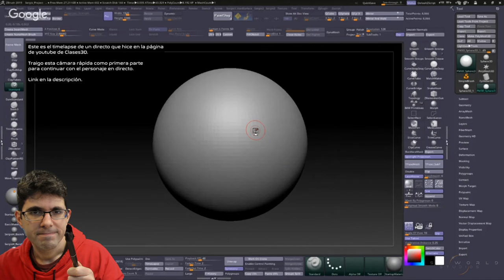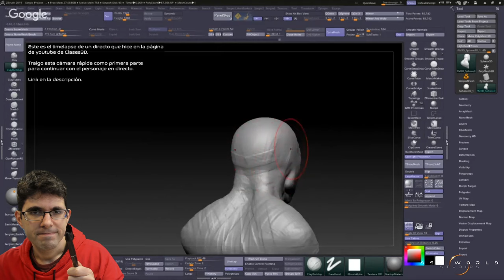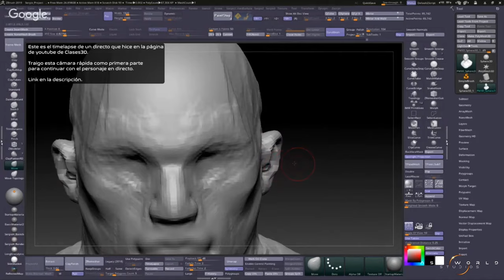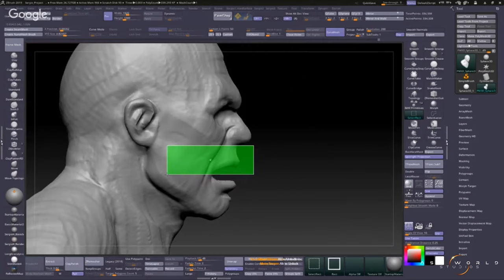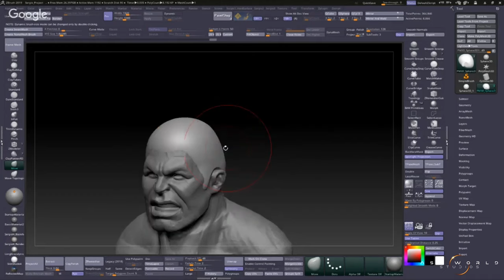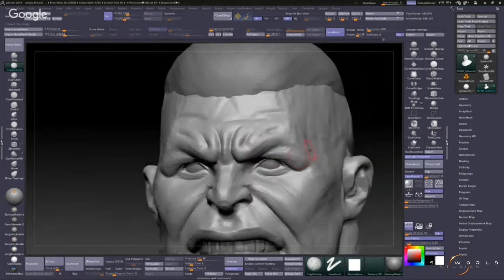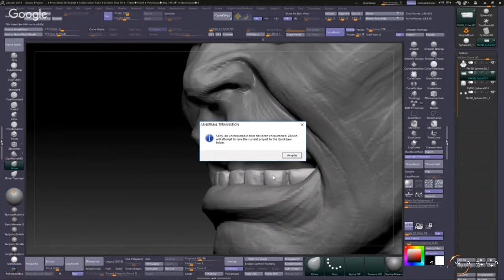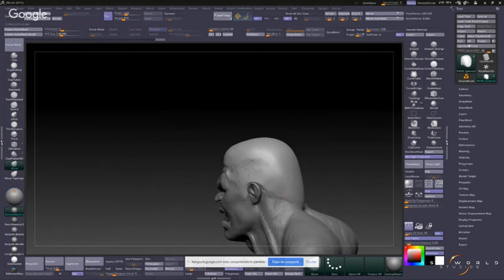HULK | Zbrush Sculpt Timelapse 1 | Sergio Hualde